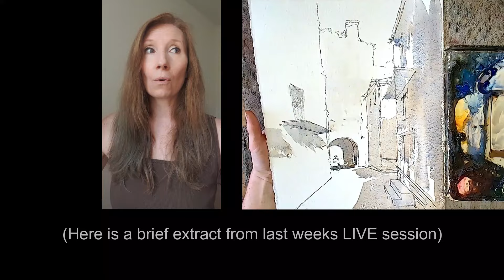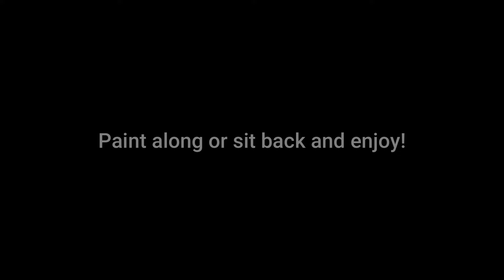JANINE GALLIZIA Watercolour LIVE 5th August, 2024. How to create feeling with your paintings?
Monday 5th August, 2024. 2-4pm (Paris time). Join LIVE or watch the REPLAY. Keep life-time access to the recording.

THIS IS AN IMPORTANT SESSION - How to create feeling with your paintings.
« This subject is beautiful…but empty !! It needs some life in it to make it sing !! How can we alter a photo to make it more interesting and give it more life ? That is what we will be doing this week. All paintings NEED life ! If you want your paintings to stand out amongst others, or just look good on your wall, you need to add a special « something » into each painting. On Monday we will talk about how to do this. »

My colours:
Watercolours in tubes (Winsor & Newton):
Transparent Yellow, Burnt Sienna, Permanent Rose, Winsor Gree (Bleu shade), Perylene Violet, Ochre Gold, Cobalt Turquois Light.

Gouache in tubes (LeFranc Bouregois "Linel"):
White: Blanc Super Couvrant, Outremer, Red Persan, Orange Persan.

My paper:
Arches cold pressed, 300gms